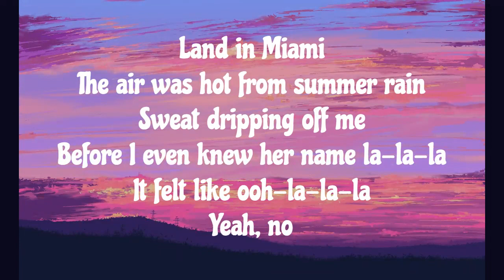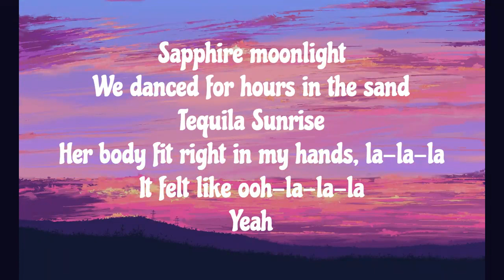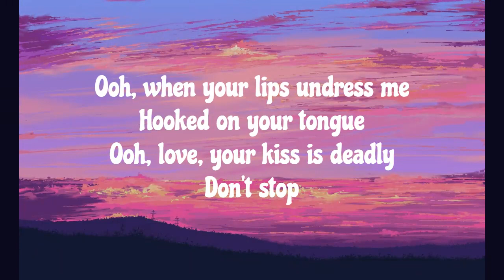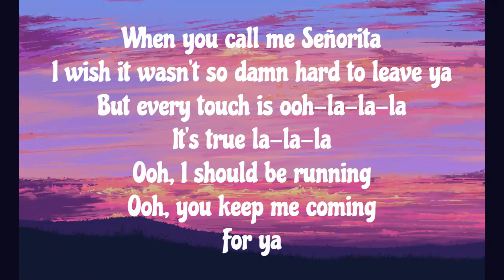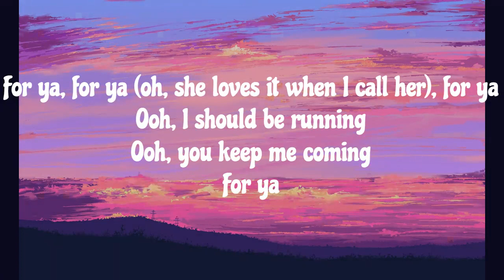Shawn Mendes, Camila Cabello - Señorita (Lyrics)